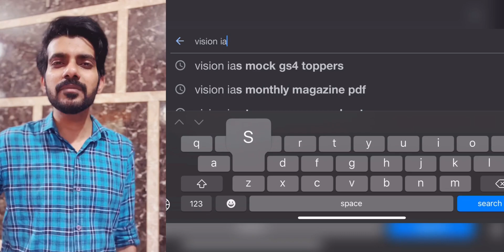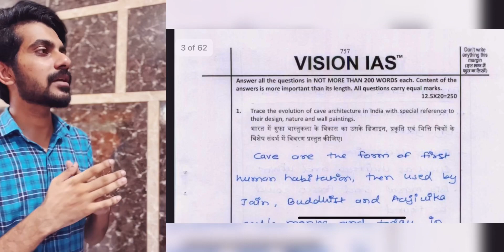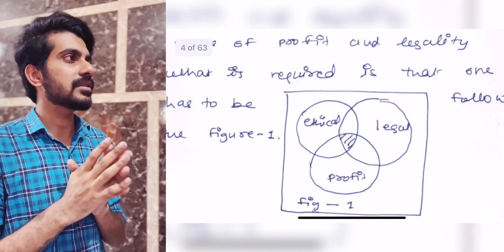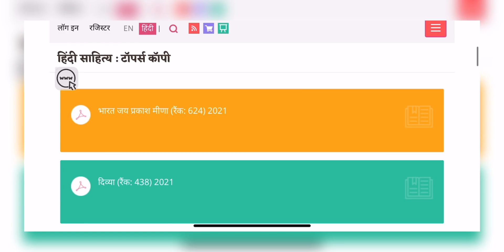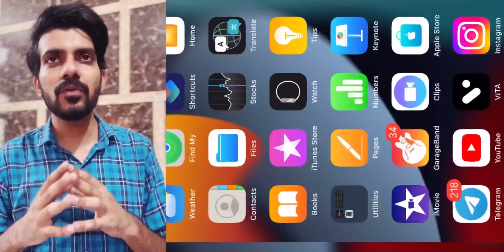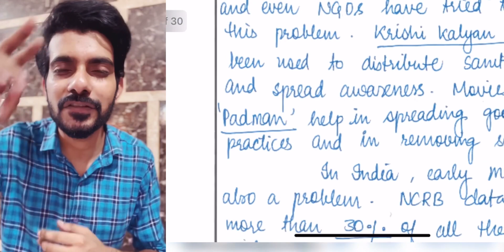Teachers bhi kabhi nahi batate ye baat upsc aspirants ko 😤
hi,
topics covered :
upsc toppers answer writing technique, upsc toppers answer sheets ,
drishti ias toppers , vision ias toppers ,
forum ias toppers mock answers .
upsc mains answer writing skills are crazily important for upsc aspirants
so keep writing and writing.